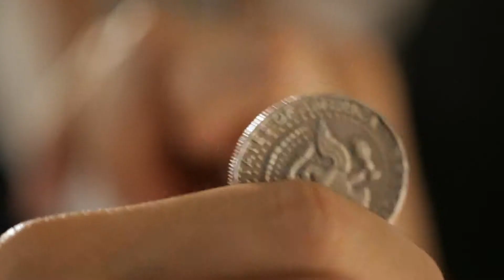Sydney Magician Neo Showreel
Hi there,
This is a video that is designed for general corporate functions.